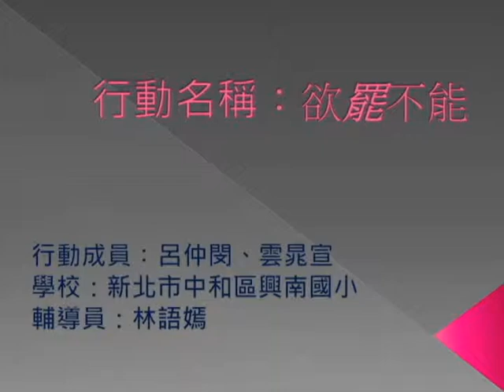CHI 2014042 欲罷不能